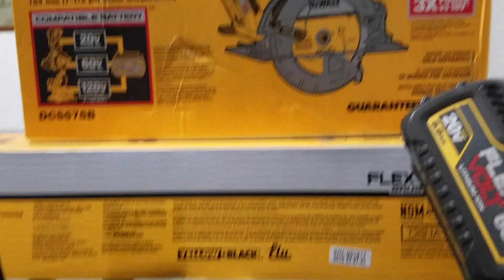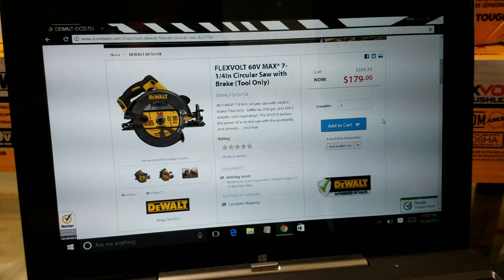DeWalt Flexvolt 60v Circular Saw (DCS575B) quick review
Quick review of the new 60v brushless flexvolt circular saw

buy this shit here: